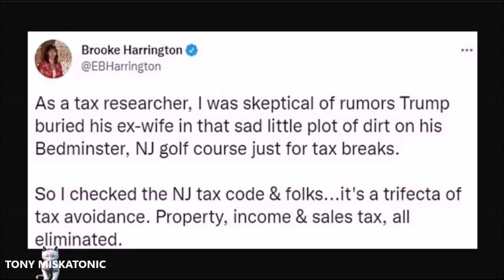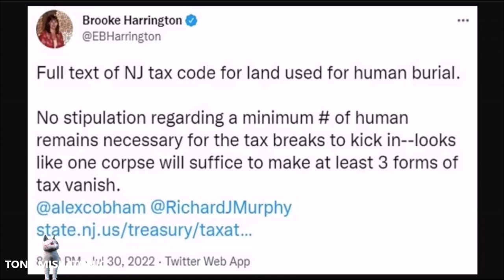PARA AHORRAR IMPUESTOS DONALD TRUMP ENTERRÓ A SU EX ESPOSA IVANA EN UN CAMPO DE GOLF.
Únete a este canal para acceder a sus beneficios:
Una profesora de sociología en Dartmouth ha preguntado si Donald Trump enterró a su primera esposa en su club de golf para aprovechar una exención de impuestos.
En Nueva Jersey, los cementerios están exentos de impuestos sobre la renta, la propiedad y las ventas
De acuerdo con las leyes fiscales en Garden State, no hay una cantidad mínima de restos humanos que deben enterrarse en la tierra para calificar para el descanso.
Debido a un trato previo que Trump hizo con el gobierno local, Bedminster ya está sujeta a una mega exención de impuestos porque está designada como tierra de cultivo.
Eso se debe a que parte de la propiedad produce mantillo para jardinería.
Trump anunció por primera vez planes para un cementerio familiar en Bedminster en 2007
Esos planes se expandieron a un cementerio de casi 300 parcelas para los miembros de su exclusivo club.
El expresidente también ha manifestado su deseo de ser enterrado algún día en Bedminster, aunque ha dado vueltas sobre el tema del entierro.